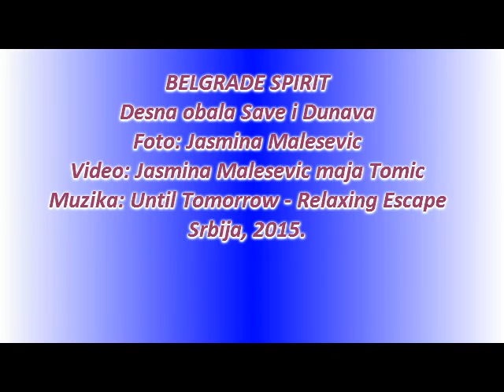Belgrade Spirit – Desna obala Save i Dunava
Right banks of Sava and Danube rivers

BELGRADE SPIRIT
Desna obala Save i Dunava
Photo: Jasmina Malesevic
Editing: Jasmina Malesevic & Maja Tomic
Serbia, 2015.